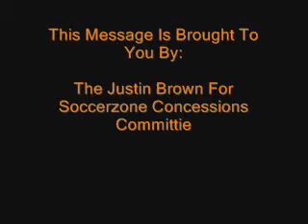Justin Brown For SoccerZone Concessions!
A Promotional Video Telling Why Justin Brown Has The Qualities Needed To Work At SoccerZone!